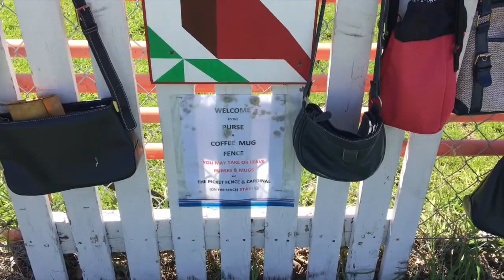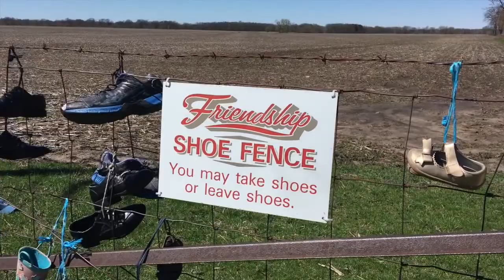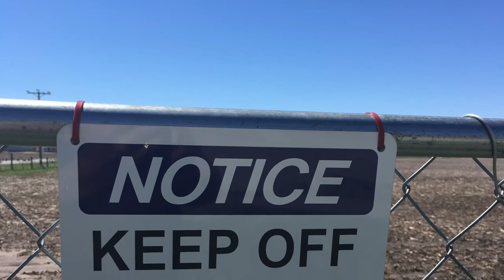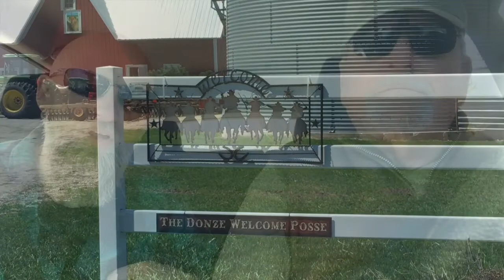Friendship Shoe Fence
Magoo & Son discover and explore a unique roadside attraction in the northern suburbs of Pontiac, IL.